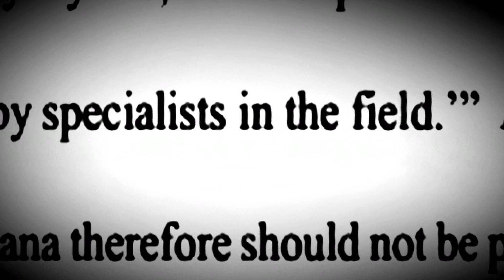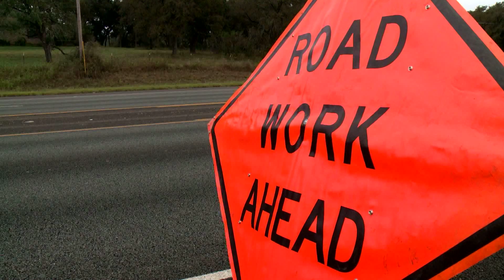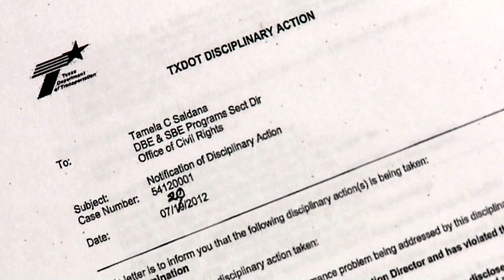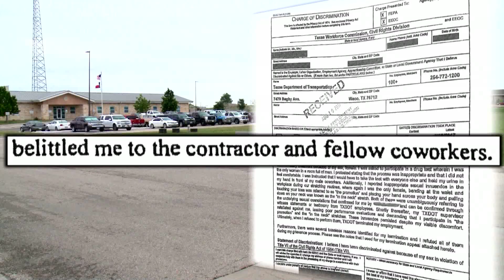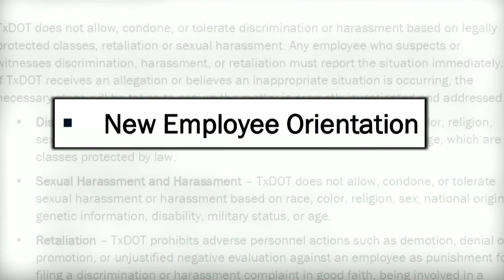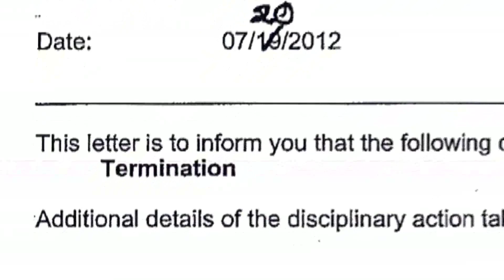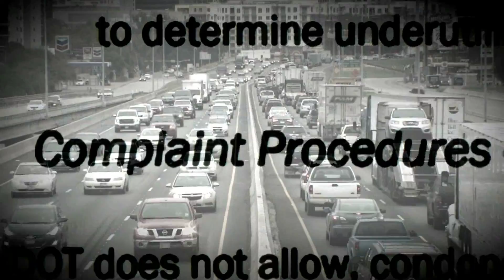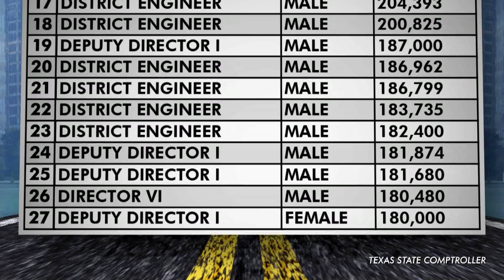State of Texas: The Long Road to Equality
A special edition of KXAN's political program, "State of Texas," explores hundreds of harassment and discrimination allegations and decades of hiring concerns at the Texas Department of Transportation.